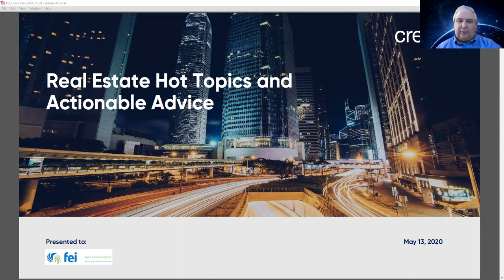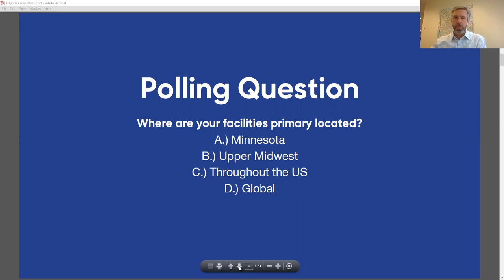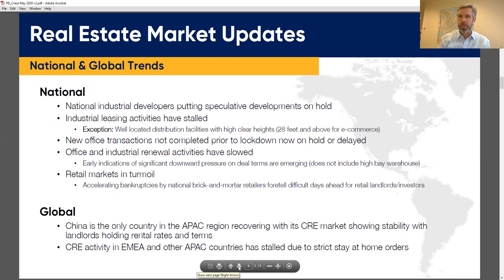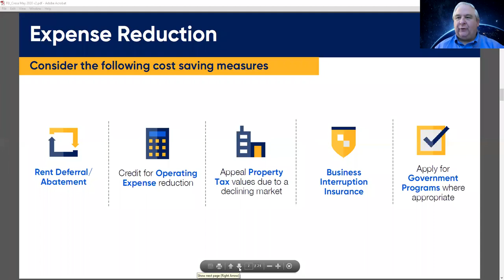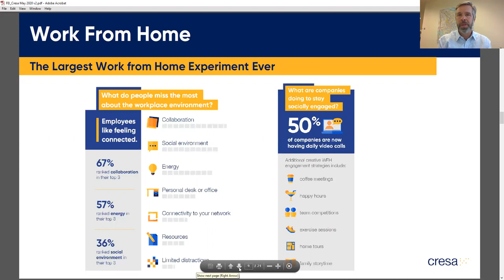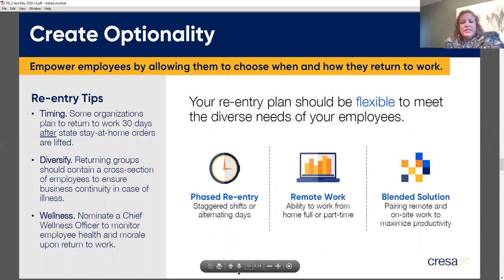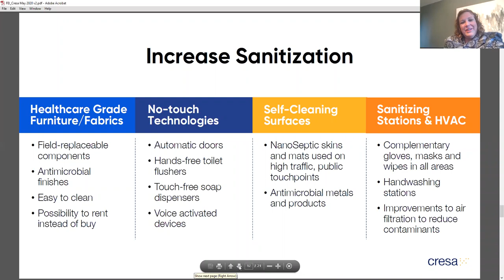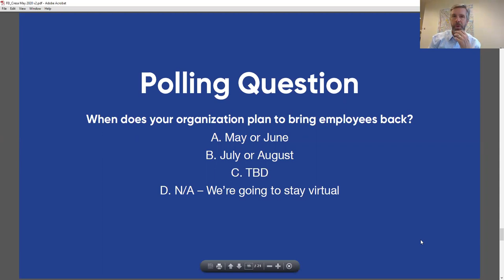FEI Twin Cities Lunch and Learn with Cresa | Real Estate Hot Topics and Actionable Advice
This roundtable about the current state of the real estate markets, cost reduction strategies, and whether now is the right time to begin an appeal of your real estate taxes. In addition, we’ll cover return-to-work ideas with current thinking about remote work strategies, phased re-starts, and change management tips to foster productivity and position your employees for success.

Our FEI Lunch and Learn was be led by Cresa Minneapolis’ Principals Jim Vos and Suzanne Grimm, who bring over 50 years’ experience in navigating chaotic real estate markets and exclusively serving corporate tenants – users of space.